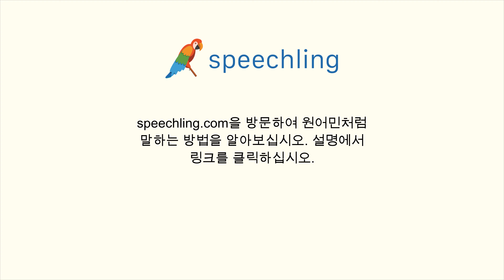일본어로 "위치" 말하는 법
남자 목소리 :
見解

여성 목소리 :
見解

남성 음성 번역 :
위치

여성 음성 번역 :
입장